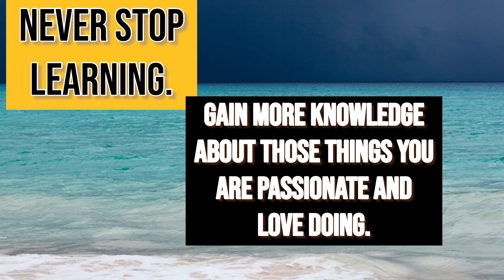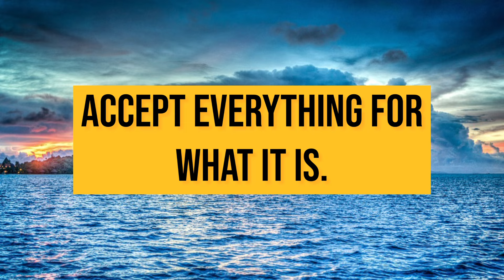Ways to improve yourself with relaxing music | Tips for Self- Improvement#improvementtips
Mastering the Art of Self-Improvement: Proven Tips for a Better You | Relaxing music with tips to improve yourself@Relaxingmusicwithquotes

relaxingmusic tipstoimproveyourself self-improvementtips

This video is packed with actionable strategies and insights to help you unlock your full potential and enhance various aspects of your life.

From cultivating positive habits to fostering a growth mindset, each tip is designed to empower you on your path to self-mastery.

Join us on this transformative adventure, and start implementing these practical tips today to elevate your life and become the best version of yourself.

 Your journey to personal excellence begins here!